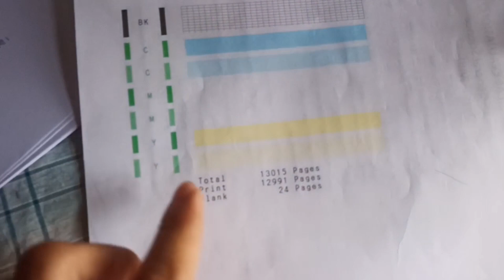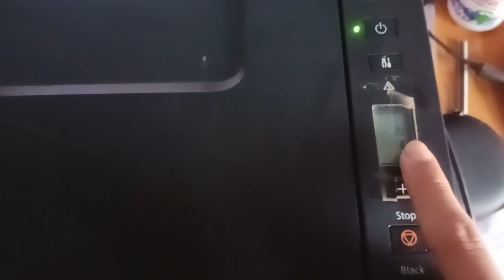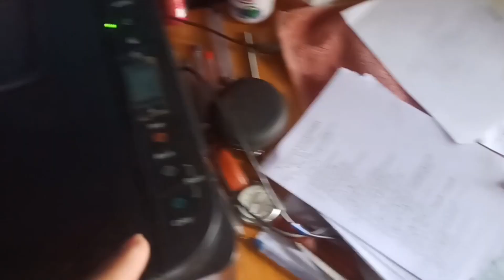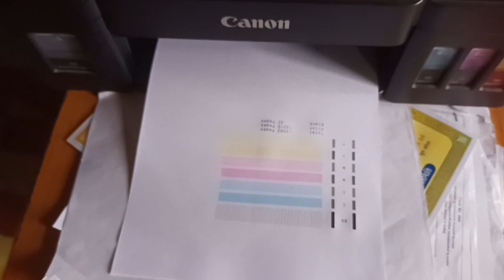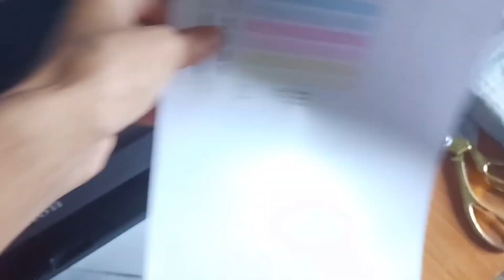Canon G2010 printer color missing problem/Canon g2010 red colour not printing/IQ10 Technical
Agar koi problem ho to problem caments par bataye.

Canon G2010 printer color missing problem/ Canon g2010 ka M colour, C colour, y Colour not printing/ IQ10 Technical

Canon G2010 printing color missing problem
G2010 not colour printing
Epson L3010 printing colour missing problem
Epson l3010head cleaning
Canon G2010
Epson 3085
Epson machine
Caonon machine
Canon PIXMA G2010
Canon g2010 printing problem
Canon G 2010 colour problem
Canon G 2010 colour line problem
Canon g2010 line colour problem
Canon printer head cleaning problem
Canon color problem
Epson color problem
Any type of printing color problem
Canon printer color print nahi ho raha hai
Canon g 2010 printer me photo par dag aa raha he
Epson  2010 printer me photo par dag aa raha he
IQ10 Technical